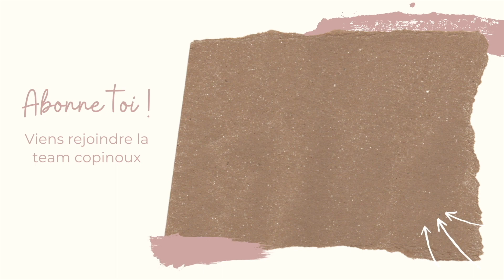//BLABLA// Ce n'est pas un adieu ... 💔😢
⬇👩‍💻 MA BOUTIQUE EN LIGNE 👩‍💻⬇
cindy-caron.ringana.com ( si la page ne s'affiche pas en Français en haut a droite la ou il y a écrit DE/EUR et mettre FR a la place de DE et hop le tour est joué si tu es sur l'ordi et du tél c'est dans les 3 petits traits en haut a gauche )

❤ Instagram : cindy_limparfaite ou le lien direct

Se n'est pas un adieu c'est promis ...

★ Mon Application développement photos favorite LALALAB tu as une réduction avec mon code MOMLIFE ou MOMLIFE20